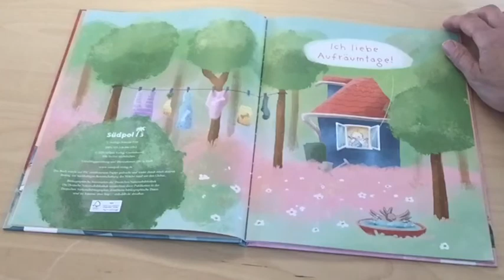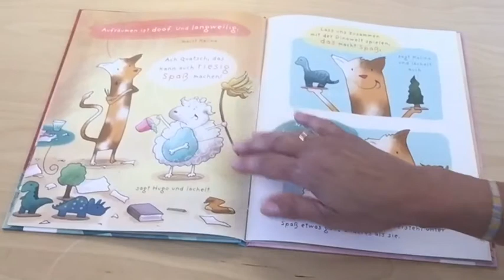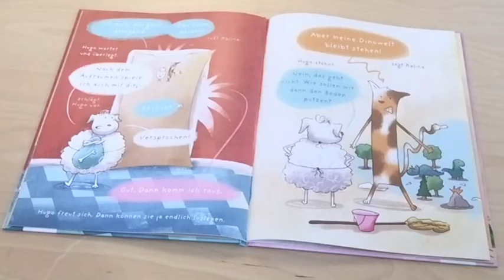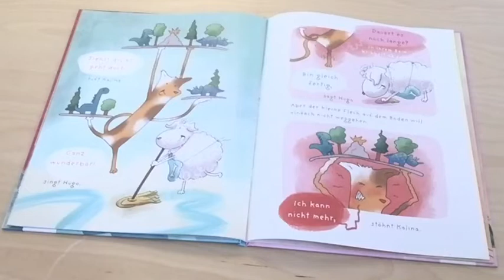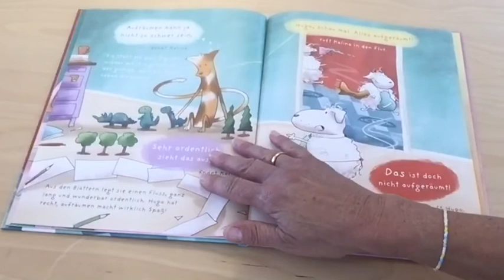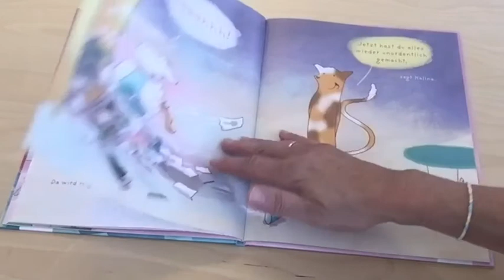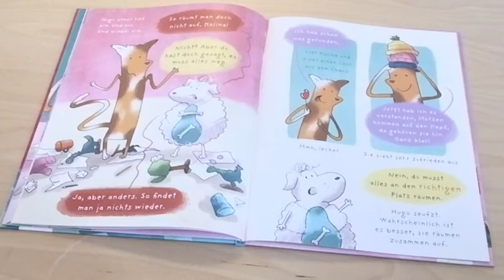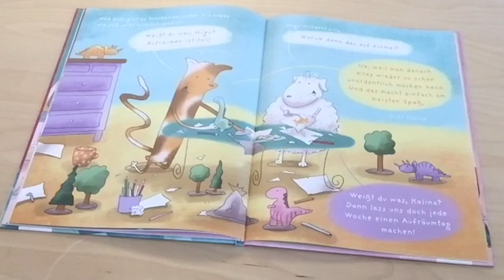LESELOLLI (7): Ich liebe Aufräumtage 🧹😺🐩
🍭🍭Aufräumen ist dooof und soooo langweilig! Das findet auf jeden Fall die Katze Kalina. Aber heute ist Aufräumtag! Zum Glück hat ihr bester Freund, der Pudel Hugo, so einige Ideen. Wie das ganze auch noch Spaß macht, erzählt das lustige Bilderbuch „Ich liebe Aufräumtage“ von Olivia Huth. Vielleicht habt ihr danach ja auch noch Lust aufzuräumen... 😉